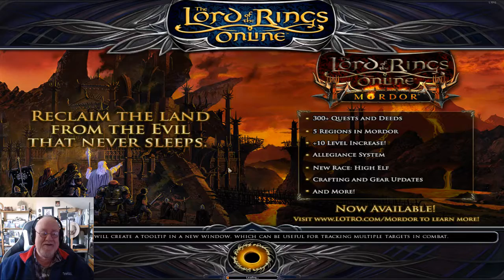Grandad 'mucks' plays ... LoTRO (PC/UK) Brandywine/Laurelin Server